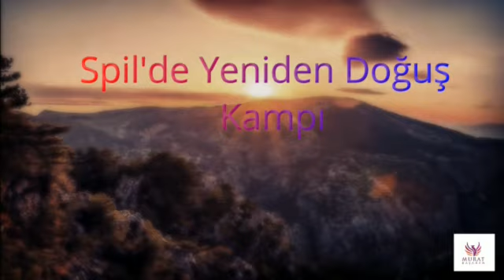Murat Başaran Manisa spil kampı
MURAT BAŞARAN
SPİL YENİDEN DOĞUŞ KAMPI

📌7117 Anka Enerji Kapısından içeri girdiğinizde algılarımız değişir.
Yeni bir boyuta geçersiniz.
Seçim yapan sonsuz olasılıklar boyutunda yaşar.

TARİH: 18 /19 /20 HAZİRAN 2021
YER:MANISA SPİL SPILOS OTEL
*3 gun 3 gece oda kahvaltı fiyatlara otel dahildir*

📌DEĞİŞİMİN DÖNÜŞÜMÜN GÜCÜNÜ HİSSEDECEKSİNİZ !!

✔️Yeniden Doğuş
✔️Birebir ezan sesi ile isim kodlaması
✔️Frekans yükseltme çalışmaları
✔️Geçmiş bağ kesme meditasyonları
✔️Kale muhafız meditasyonu
✔️12 Ağaç kodlamaları
✔️Bolluk bereketi hayatına çekme Kodlamaları
✔️İlişki Kodlamaları
✔️İdeal kilo kodlamaları

📌ÖZEL ALANLARI ZİYARET
✔️Aynı Ali Dergah ziyareti
✔️Aglayan Kaya ziyareti
✔️Mevlevihane ziyareti
✔️Spil Taş Köprü ziyareti
✔️Abı hayat suyu ziyareti
✔️Zirveye çıkış

Mucize olduğunu hatırlayacağın
Geçmişi geride bırakıp;
Yeni seni inşaa edebileceğin ;
Sen senn olacağın çok özel çalışmalar ve kodlamalar..

DURDURULAMAZ OLacaksın !!
BAŞARAN OLacaksın !!

Hayata yeniden gözlerinizi Açtığınızı hissedeceğiniz çok özel bir kamp sizi bekliyor.

Sınırlı katılım sağlanacaktır.

Bilgi ve talep için mesaja cevap veriniz.
MURAT BAŞARAN AKADEMİ :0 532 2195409